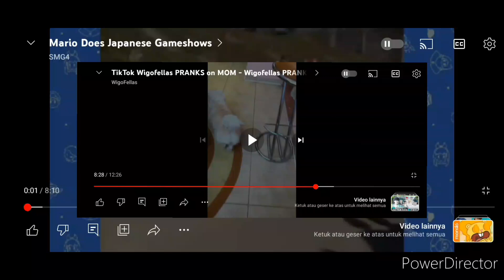Smg4 Ketika Tertawa nonton wigofellas